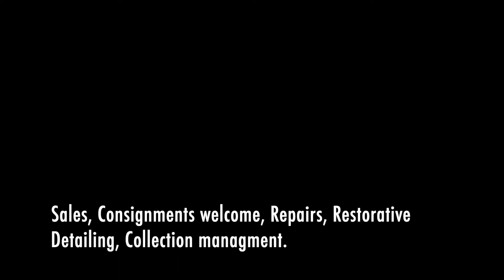1965 MG MGB Roadster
1965 MG MGB Roadster